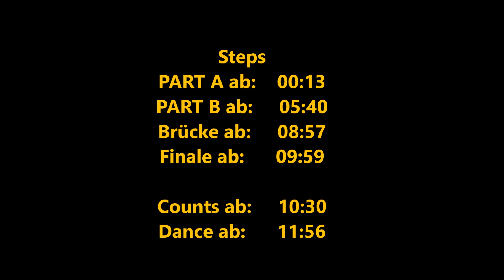Drink Card - Choreo Algaly Fofana - Johnny Gianmarco Rossato - Teach&Dance Margitta Rahnert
Drink Card -  Teach & Dance Margitta Rahnert
Choreographie: Algaly Fofana & Gianmarco Rossato "Johnny" Voghera Festival Workshop 2024.
Intermediate Phrased Line Dance, Part A=64c, Part B=32c, TAG = 32c
Musik: Stay Stay Stay - Taylor Swift Album Red 2012 & Red Taylo's Version 2021.
Tanzabfolge: A, A, B, B, A,B, B, B, TAG(1)-Damen, TAG(2)-Herren, A, B, B, B, B14 c + Finale